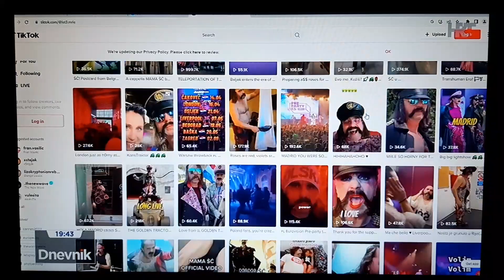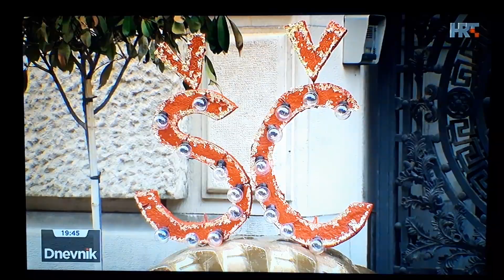"Mama ŠC!" u finalu Eurosonga